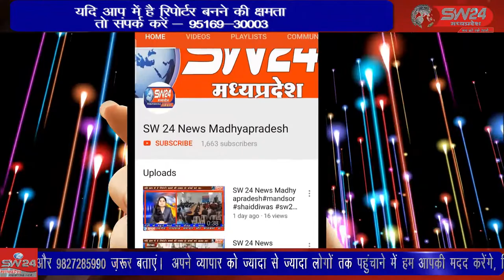खरगोन - ग्रामीण क्षेत्रो में इनदिनों पंचायत चुनाव को लेकर ग्रामीणों में खासा उत्साह दिखाई दे रहा है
खरगोन जिले के ग्रामीण क्षेत्रो में इनदिनों पंचायत चुनाव को लेकर ग्रामीणों में खासा उत्साह दिखाई दे रहा है ऐसे में दावेदारी पेश करने वाले उम्मीदवारो ने वोट लेने के लिये घर घर दस्तक देना शुरू की खरगोन से जयन्त गुप्ता की रिर्पोट।